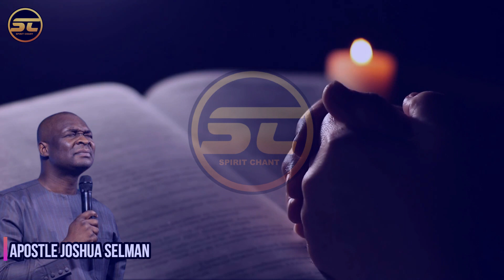COMMANDING YOUR MORNING TO BIRTH BLESSINGS - Apostle Joshua Selman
➤Video original and produced exclusively by Spirit Chant

WHO WE ARE:
Spirit_Chant is an apostolic media set up by the Holy spirit! We are committed to inspiring the community. This channel will be creating original gospel motivational videos that are originally scripted and arrange by our media team. We use some of your favorite speakers to pass our messages drastically and well edited.

1 -This video has no negative impact on the original works (It would actually be positive for them)
2-This video is also used for teaching purposes.
3-It is transformative in nature.
4-I ONLY used bits and pieces of videos to get the point across where necessary.

koinonia abuja
joshua selman
koinonia global
spirit Chant